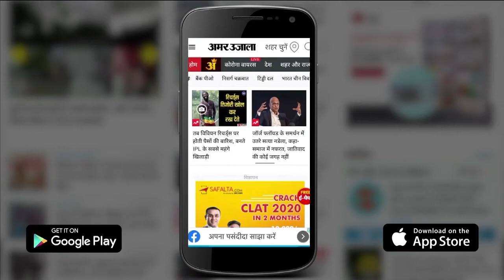B.ed Degree With Graduation in Haryana| ग्रेजुएशन के साथ मिलेगी बीएडी डिग्री समेत हरियाणा की खबरें